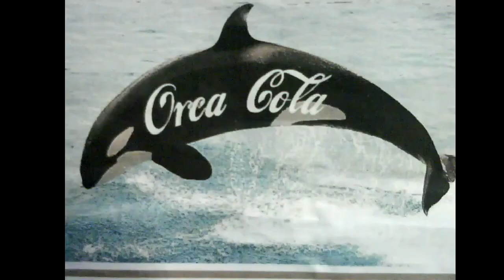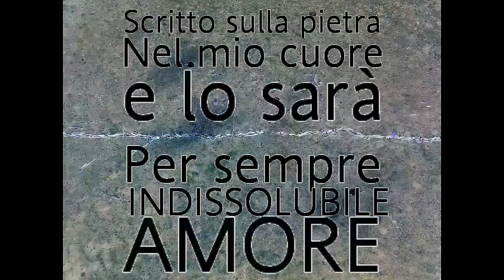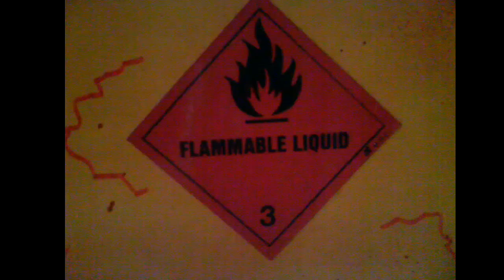ITALYART.. THE GRAFF SIDE OF TURIN..10 YEAR OF WALL ARTIST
Dai muri di torino e arte grafica mista..reportage foto